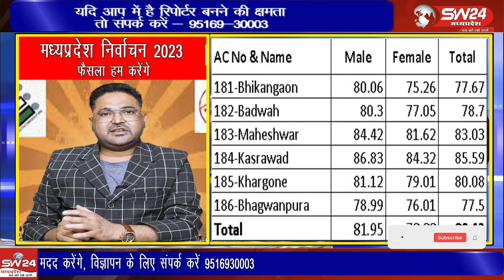17 नवंबर को मतदान की पक्रिया संपन्न हुई जिसके बाद नतीजों को लेकर कायसो के सिलसिले भी शुरू हो चुके है